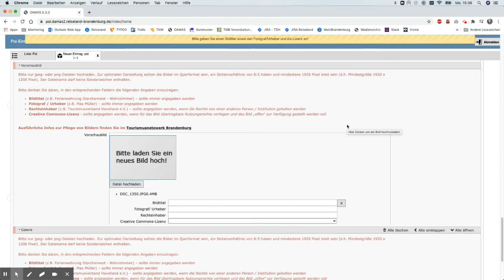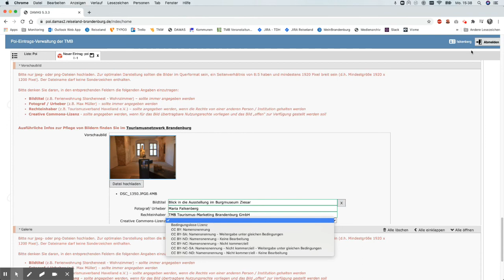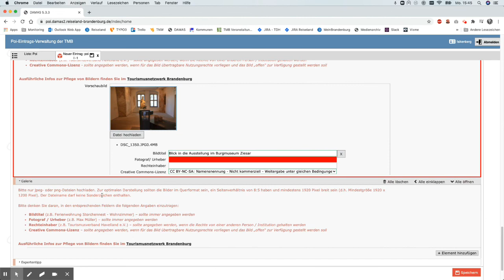Bilder pflegen in der POI Datenbank DAMAS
Die POI Datenbank DAMAS ist die zentrale touristische Datenbank des Landes Brandenburg. In diesem Video erklärt Ihnen Maria Falkenberg von der TMB Tourismus-Marketing Brandenburg GmbH, wie sie Bilder in DAMAS richtig pflegen.